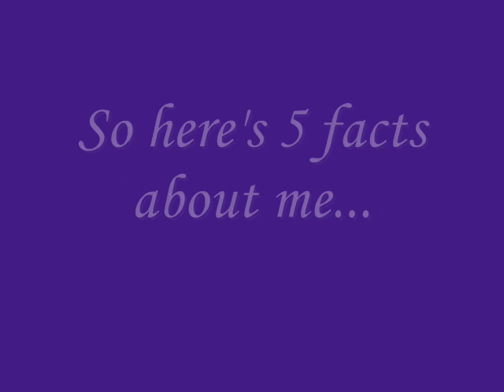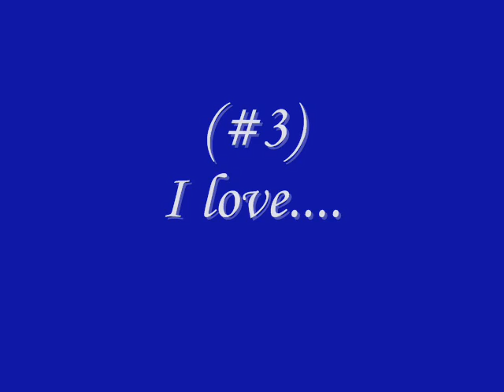I got tagged, so here's 5 random facts about me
I got tagged, enjoy the facts. I have loads more facts but they're for another time =] Enjoy